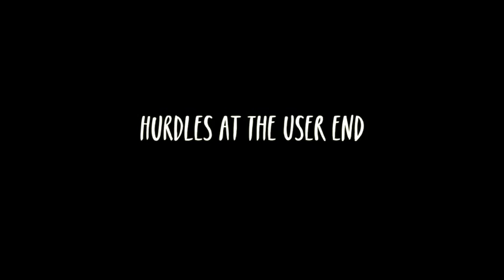Huawei on AR: Challenges to Overcome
Bo Begole and Jose Alvarez of Huawei Media Lab discuss why Augmented Reality (AR) is not yet ubiquitous, both in terms of network challenges and device challenges.